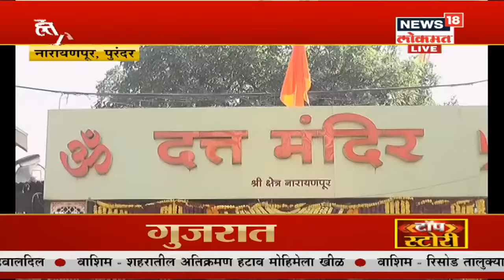'समृद्धी महामार्गाला Balasaheb Thackeray यांचं नाव द्या', Eknath Shinde यांची मागणी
मुंबई नागपूर समृद्धी महामार्गाला शिवसेनाप्रमुख दिवंगत बाळासाहेब ठाकरे यांचं नाव द्या, अशी मागणी कॅबिनेट मंत्री एकनाथ शिंदे यांनी राज्य मंत्रिमंडळाच्या बैठकीत केली.